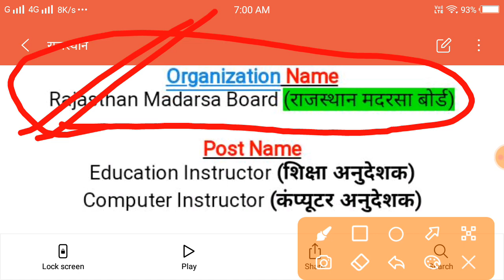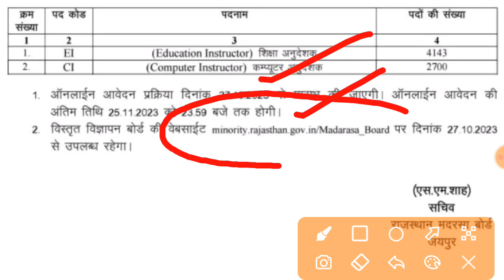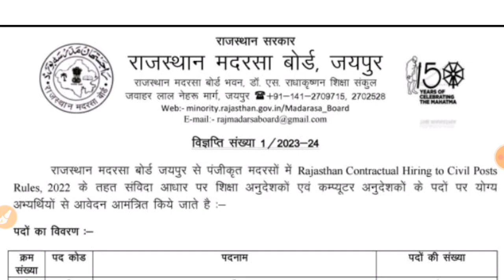Rajasthan Madarsa Board Vacancy 2023 || Education/Computer InstructorRecruitment 2023 Notification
Rajasthan Madarsa Board Vacancy 2023 || Education/Computer Instructor
Recruitment 2023 Notification

Hello friends,